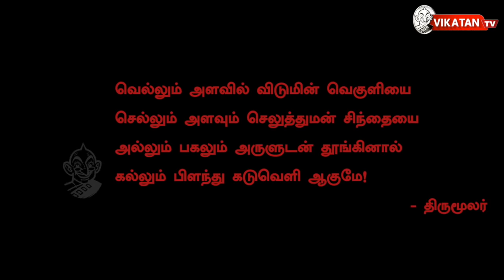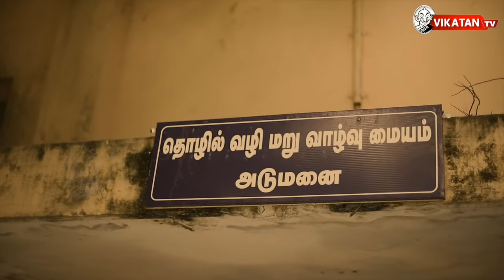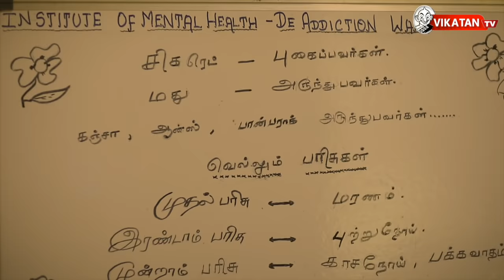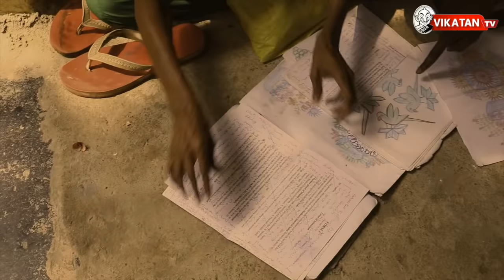இப்படித்தான் இருக்கும் கீழ்ப்பாக்கம் மனநல மருத்துவக் காப்பகம்!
நாம்  இயங்குகிற வேகத்தில் நாம் காண மறந்த, காண விரும்பாத சில பகுதிகள் இருக்கலாம்.அப்படி நாம் தவறவிட்ட பகுதியில் இதுவும் ஒன்று !

சென்னை கீழ்ப்பாக்கம் மனநல மருத்துவக் காப்பகம் - Chennai Kilpauk Mental Hospital (KMC)

சிரிப்பு,அழுகை,கோபம் என்று எல்லா உணர்வுகளும் நம்மைப் போலவே  மனநல மருத்துவக் காப்பகத்தில்
இருப்பவர்களுக்கும் உண்டு. ஆனால் அதை வெளிப்படுத்துவதில் அவர்களிடம் இருக்கும் வெகுளித்தனமே நம்மிடமிருந்து அவர்களை வேறுபடுத்திக் காட்டுகிறது.இவர்களை நோக்கி ஒரு சிறிய பயணம்!

CREDITS
Host -Tamilpraba | Script - Tamilpraba | Camera - Muthukumar,B.Karthick | Edit - Saravana pandiyan |Sound engineer - Esidor Edberg